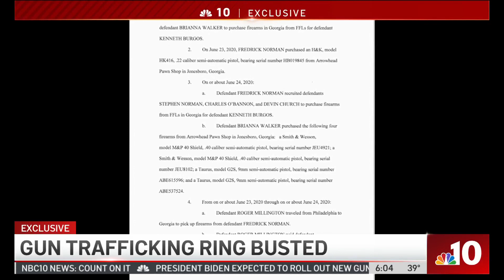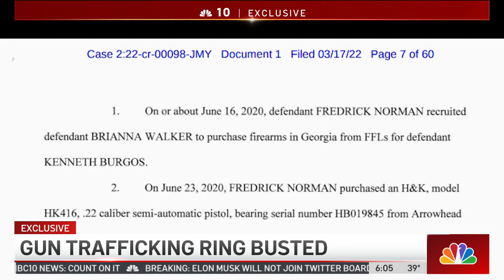Trafficking Ring Moved Nearly 300 Guns From Georgia to Pennsylvania, Prosecutors Say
NBC10 Philadelphia’s Miguel Martinez-Valle reports on allegations that an Atlanta-area rapper is among a group of people accused of purchasing guns in Georgia that wound up in Pennsylvania. The ATF calls it a “large firearms trafficking scheme.”